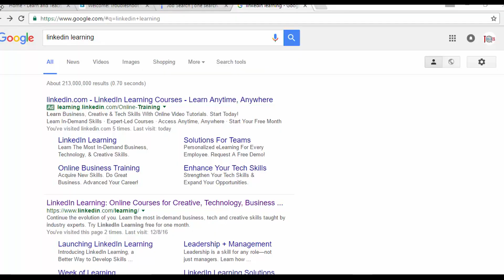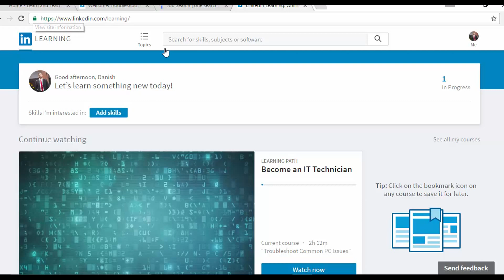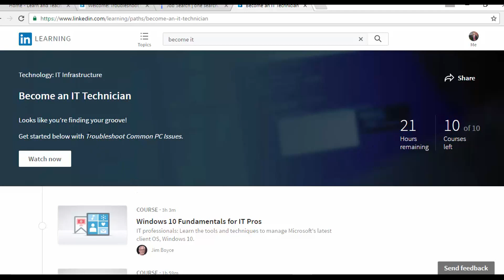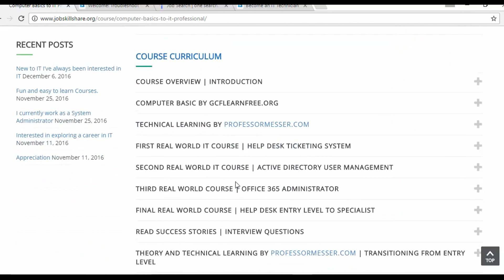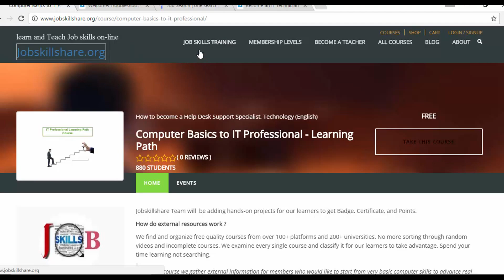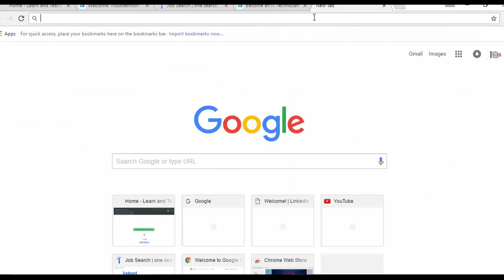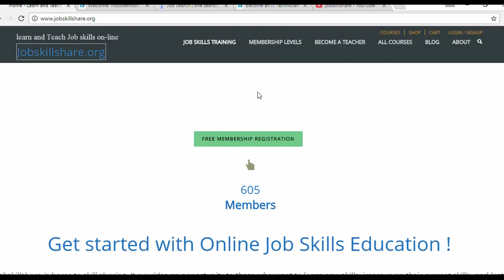Become an IT professional